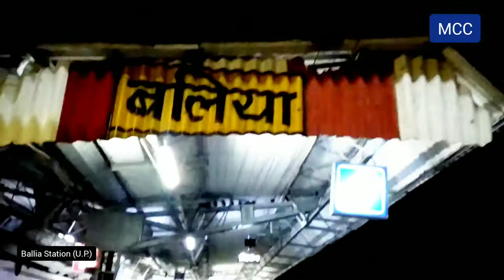बलिया/Ballia Railway station Uttar Pradesh | MCC | Station video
Ballia railway station is a railway station in Ballia district, Uttar Pradesh. Its code is BUI. It serves Ballia city. The station consists of three platforms. The station catering to about 80 trains including two Rajdhani Expresses.

Location
NH 19, Ballia, Uttar Pradesh
India

Coordinates
25.7591°N 84.1485°E

Elevation
65 metres (213 ft)

Owned by
Indian Railways

Operated by
North Eastern Railway
Line(s)
main line with Electrified

Platforms
3

Tracks
6

Connections
direct connection from Chhapra,Varanasi,Mau

Construction
Structure type
Standard (on ground station)

Parking
YES

Bicycle facilities
YES

Other information
Status
Electrified Construction - Doubling

Station code
BUI

Division(s)
Varanasi railway division

Electrified
Yes

Previous names
Ballia

Ballia railway station video
Ballia station code
Ballia Station helpline number
Banaras railway station
Ballia railway station News
Ballia station video
ballia station,
ballia railway station,
ballia district,
ballia junction,
ballia live
ballia station ka video,
ballia station dikhaiye,
ballia station train

Welcome to MyCameraCaptured
Videos by NileshTiwari